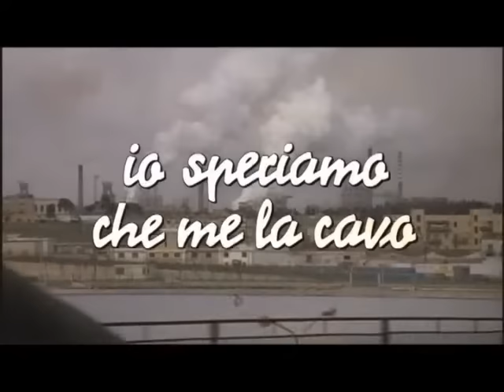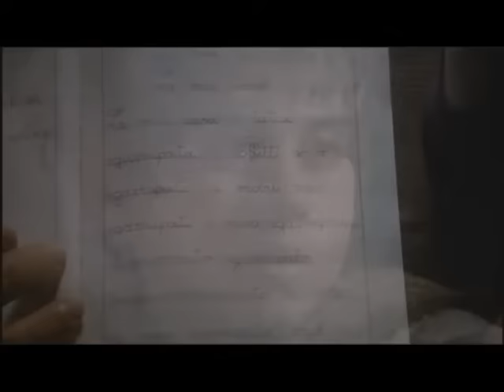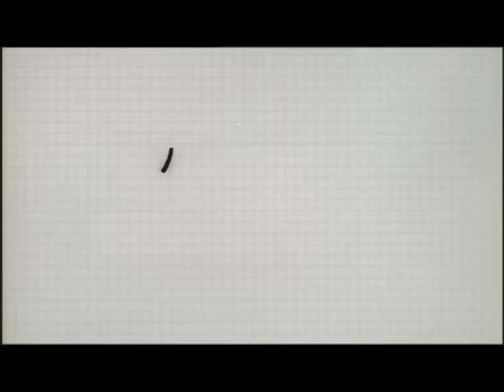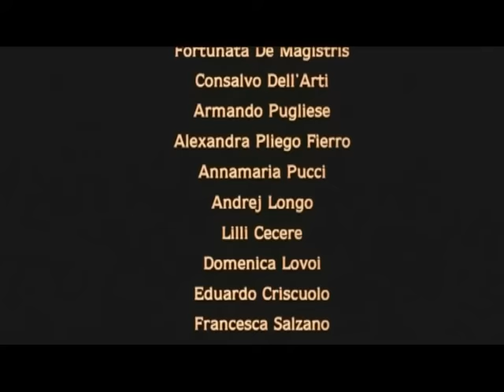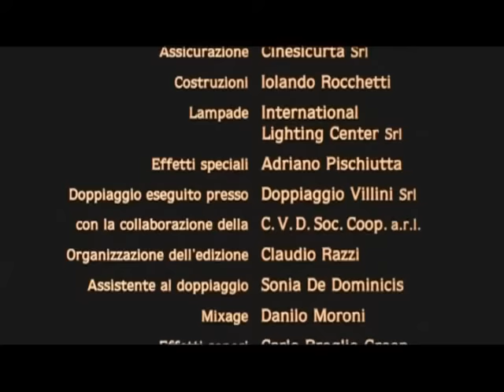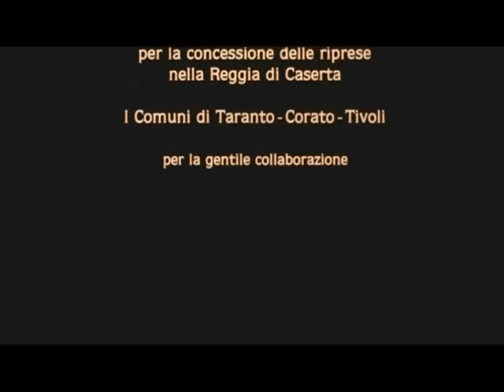Io Speriamo Che Me La Cavo 1992 Paolo Villaggio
Il maestro elementare Marco Tullio Sperelli viene trasferito a causa di un errore burocratico alla scuola Edmondo De Amicis di Corzano, diroccato comune del napoletano, anziché nella fittizia Corsano, vicino alla sua Genova. Sin dal suo arrivo l'insegnante si trova a dover fare i conti con una realtà fortemente problematica: i bambini, tutti con difficoltà economiche più o meno pesanti, non frequentano regolarmente la scuola perché costretti a lavorare (pratica avallata persino dal sindaco) per aiutare le proprie famiglie, tanto che Sperelli deve andare a prenderli uno per uno in strada; la direttrice della scuola non svolge il suo ruolo per via di impegni politici che la costringono ad assentarsi dall'istituto; dunque il custode-bidello in odore di camorra prevarica la gerarchia scolastica svolgendo di fatto il ruolo di vero amministratore dell'istituto arrivando addirittura a vendere carta igienica, merendine e gessetti.

Mentre Sperelli con grande fatica cerca di svolgere il suo mestiere, un giorno entra in classe Raffaele, un bambino con l'aspetto da malavitoso, che aggredisce verbalmente il maestro, il quale a sua volta reagisce tirandogli uno schiaffo e facendolo fuggire. Il gesto gli porta il rispetto degli alunni, dettato dalla paura, ma Sperelli ne è disgustato e si mette in malattia. Quella stessa sera riceve la visita della madre di Raffaele, disperata perché il primogenito è appena uscito dal carcere minorile e Raffaele ne sta seguendo le orme: la donna supplica il maestro di aiutare Raffaele a tornare a scuola e abbandonare la vita da strada. Il giorno dopo Raffaele si presenta in classe, ma solo per architettare uno sfregio ai danni dell'insegnante: gli fa trovare, infatti, una scatola contenente delle feci. Sperelli, dal canto suo, prende il gesto con leggerezza, non si arrabbia e recita la poesia "Strunz". Raffaele esce irato dalla classe: il gesto non ha sortito la minaccia prevista. Il maestro ha infine ottenuto, senza l'uso della violenza, l'approvazione degli alunni e decide di mandare una lettera al ministero per revocare la richiesta di trasferimento e restare a Corzano. L'8 marzo il fratello mezzano di Raffaele viene nuovamente arrestato e Sperelli lascia un mazzetto di mimose sull'uscio di casa per manifestare vicinanza alla madre.

Prima delle vacanze di Pasqua, la classe va in gita alla Reggia di Caserta. Il pulmino è tallonato da Raffaele su un motorino, probabilmente rubato, al quale a un certo punto sembra essere finita la miscela: il ragazzino raggiunge i compagni sul pulmino e il motorino viene caricato sul tetto. Durante la gita, l'insegnante tenta di convincere Raffaele a svolgere un tema, come gli altri bambini senza successo. Nel pomeriggio si scopre la verità: Raffaele aveva solo finto di aver finito il carburante per unirsi alla classe, stare assieme al maestro e comportarsi, per una volta, come un coetaneo. Ne scatta la derisione da parte del gruppo e la comprensione da parte del maestro, che Raffaele vede come svilente nei propri confronti di "uomo" senza sentimenti. A sera, Sperelli riceve la lettera con cui gli viene comunicato il suo ritorno in Liguria. Quella stessa notte Raffaele chiama il maestro dalla strada: sua madre ha una colica renale, gli ospedali non hanno ambulanze disponibili, i privati pretendono cifre altissime e il maestro ha la macchina fuori uso (è stato lo stesso Raffaele a bucargli le gomme e a mettere lo zucchero nel serbatoio, come vendetta per la figuraccia a Caserta). I due ottengono un passaggio da un contrabbandiere amico del ragazzino ma, una volta arrivati all'ospedale, si trovano davanti al caos: infermieri sfaccendati e pazienti abbandonati nel corridoio, finché Sperelli è costretto a minacciare violentemente la suora caposala. Ne segue una riflessione: alla fine Raffaele ha reso peggiore il maestro, tanto quanto l'insegnante è riuscito a rendere migliore il ragazzino.

Il giorno successivo Sperelli riparte: alla stazione la classe lo saluta e Raffaele, giunto in solitaria, gli consegna un tema sulla sua parabola preferita, che il maestro leggerà in viaggio e che finisce con la frase "Io speriamo che me la cavo".